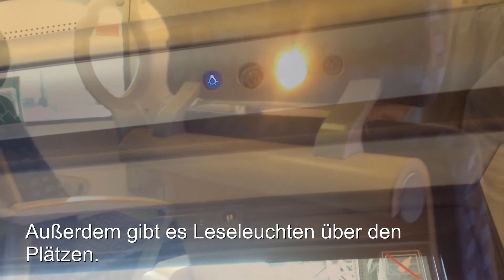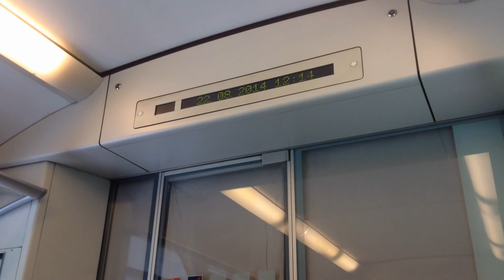Modus Wagen: Mitfahrt im RE Frankfurt-Würzburg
Mitfahrt im Modus Wagen von Frankfurt nach Würzburg im Sommer 2014. Noch bis zum Fahrplanwechsel 2014/15 kann man 1 mal täglich diese Wagen auf dem Regionalexpress Frankfurt-Würzburg antreffen.